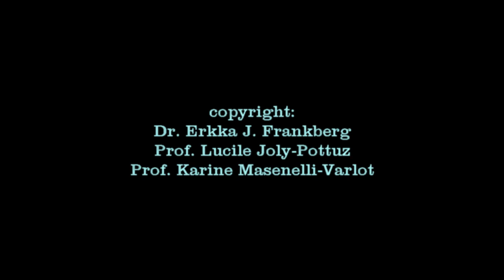Glass plasticity at room temperature - TEM in situ Shear-compression test on amorphous Al oxide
A video showing an in situ mechanical shear-compression test done on amorphous aluminium oxide thin film sample inside a transmission electron microscope (TEM) at CLYM facility in Lyon, France. The test appears on the right side of the video and the synchronous force/displacement data (uN/nm) collected on the left side.
The sample is deposited on an electron transparent sapphire tool and is tested as deposited, meaning no manipulation is done before the mechanical test. The tool has an apex angle of approximately 70° to allow shear deformation of the sample as a diamond tool approaches the sample from below and starts to deform it. The custom sapphire tool was developed in collaboration by INSA Lyon and Tampere University. The sample was pulsed laser deposited directly on the tool at the Center for Nano Science and Technology in Milan. The mechanical testing device is a Hysitron (Bruker) PI 95 PicoIndenter. In situ simply indicates that the test is monitored in real time and the data is synchronized to the visual deformation which together give more evidence of the deformation mechanism. The video speed has been increased by 4.5 times.

Further information:
Highly ductile amorphous oxide at room temperature and high strain rate
Frankberg et al. Science Vol. 366, Issue 6467, pp. 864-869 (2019)
DOI: 10.1126/science.aav1254